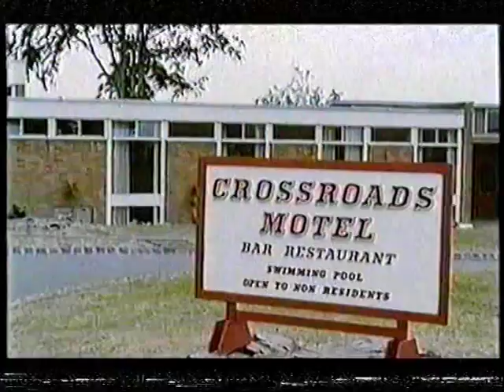Tony Adams & Crossroads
Tony Adams contributes to this rather negative sounding review of former ITV soap opera "Crossroads".

This footage has been kindly provided by John Jameson from his personal collection and appears here with his permission.